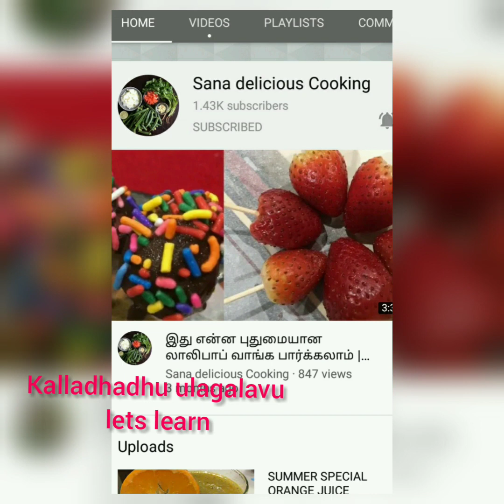Rava pudding recipe in tamil// surprise birthday cake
I prepared in this cake for lockdown days... Very simple and easy This recipe is dedicated to my friend sana delicious cooking youtuber sis.